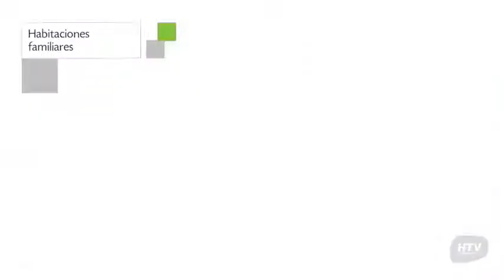Pousada Casa do Rio Hostel en Paraty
Pousada Casa do Rio Hostel goza de recepción 24 horas, jardín y terraza, además el edifico de Pousada Casa do Rio Hostel se halla perfectamente ubicado en una excelente zona de Paraty.